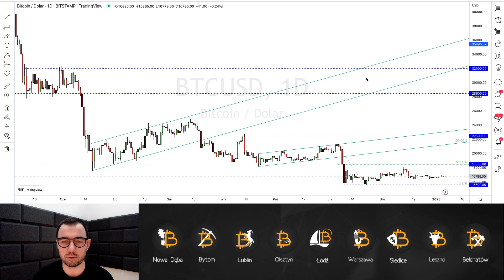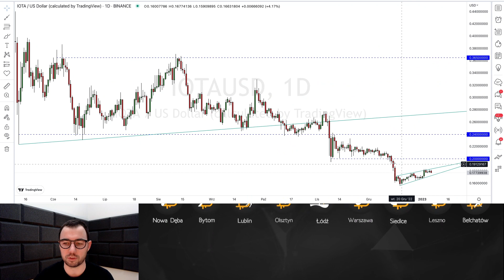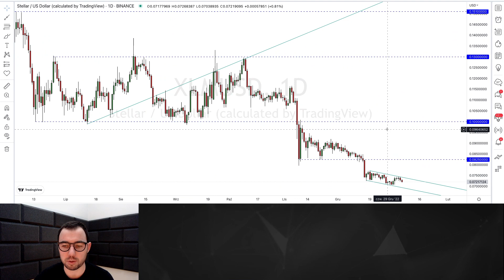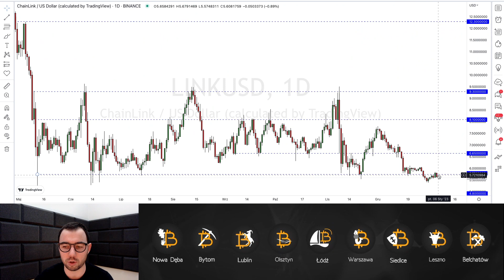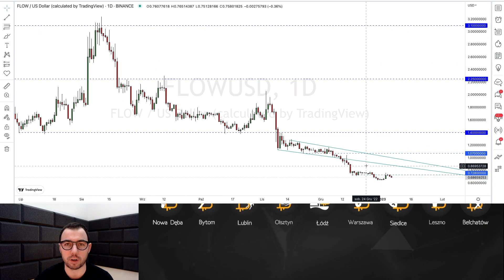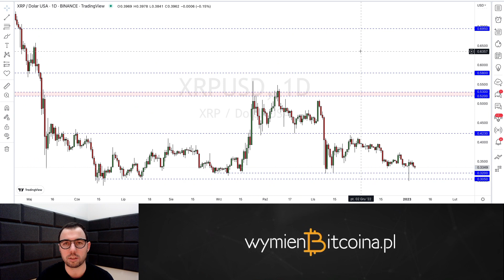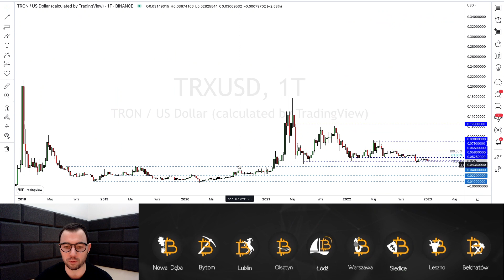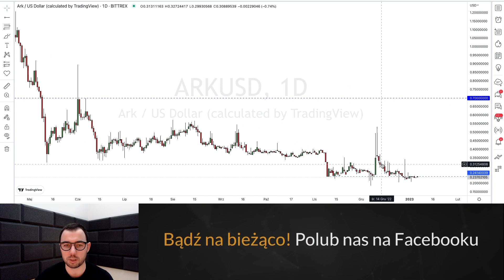Kryptowalutowa zima trwa! - Analiza Bitcoin, Ethereum, Stellar, Chainlink i inne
Bitcoin stabilizuje się poniżej 17 tysięcy dolarów, a notowania wielu altcoinów poruszają się w formacjach korekcyjnych sygnalizując tym samym, że w najbliższym czasie może dojść do ponownego załamania i spadku w kierunku, bądź nawet poniżej ubiegłorocznych dołków. Okazuje się więc, że o ile perspektywy długoterminowe wyglądają dość optymistycznie, te krótkoterminowe wskazują, iż kryptowalutowa zima nie dobiegła jeszcze końca.
W dzisiejszym odcinku analizuję: BTC, ETH, IOTA, XLM, LINK, FLOW, XRP, TRX, ACH, ARK

00:00 Wstęp
00:54 BTC
03:06 ETH
04:24 IOTA
06:27 STELLAR
07:29 CHAINLINK
08:56 FLOW
10:01 XRP
12:06 TRON
14:01 ALCHEMY
14:54 ARK
15:58 PODSUMOWANIE